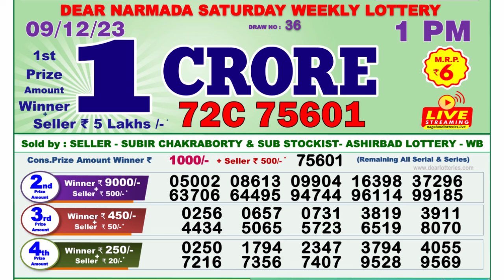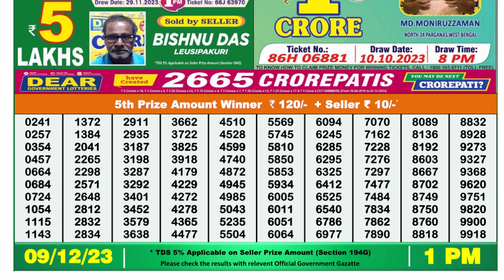🔴Dear Lottery Sambad Live 1pm today 09.12.23 Nagaland State Lottery Result